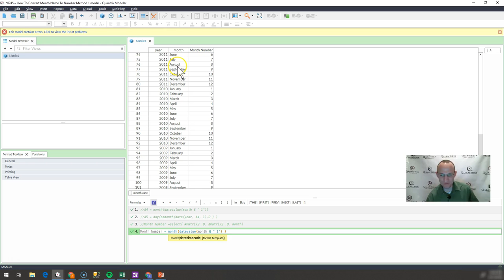Learn Quantrix Modeler: How To Convert Month Name To Number Method 1 245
QuantrixAuthority.com

How to convert a month text to a number using the datevalue and month functions in Quantrix.